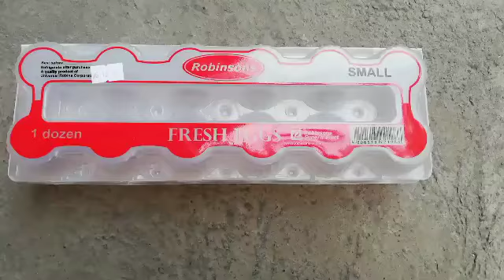MAGPUNLA NG KALABASA I EGG TRAY I PARA SA WALANG CONTAINER